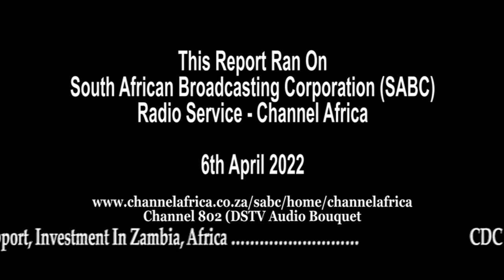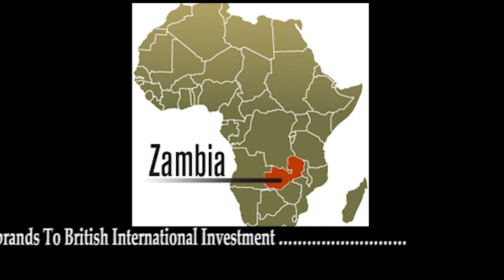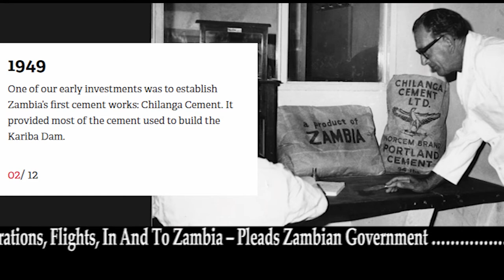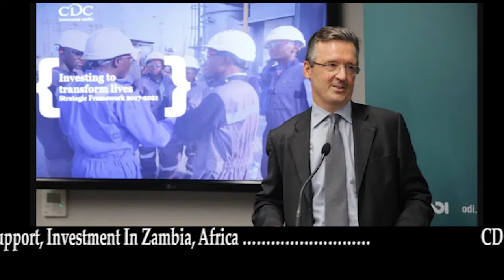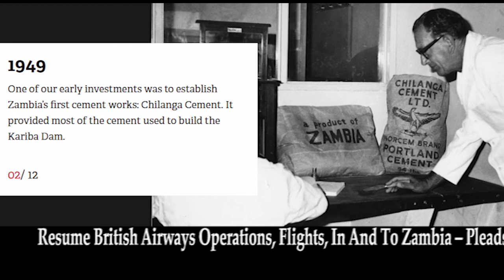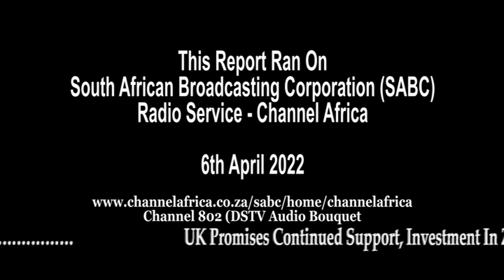Zambia PLEADS BRITISH AIRWAYS COME BACK As UK Minister For Africa Visits, Launches BII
My SABC Report On Minister Vicky Ford Visit As Zambia Asks For Resuming Of British Airways As An Investiment, Tourism Boost.

This Ran On The SABC's Radio Service On 6th April 2022